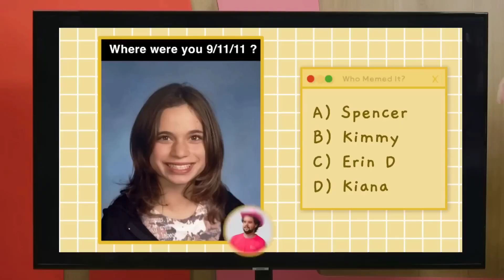Smosh Games: Angela and 9/11